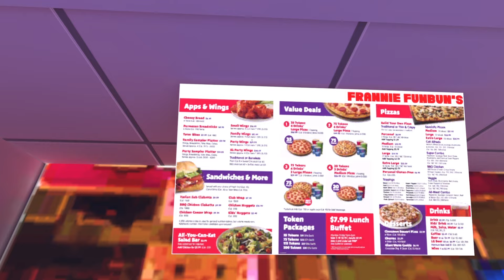Lolbit Has A Stalker Fan in VRCHAT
Funtime Foxy meets Lolbit's really CRINGEY stalker who looks just like her!